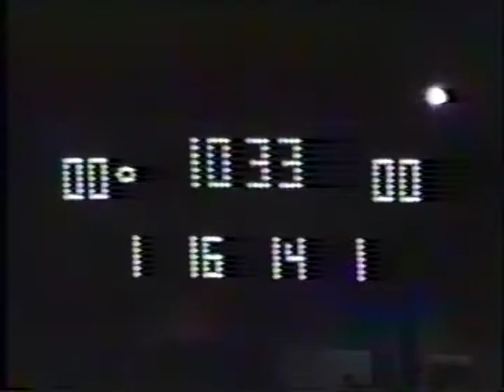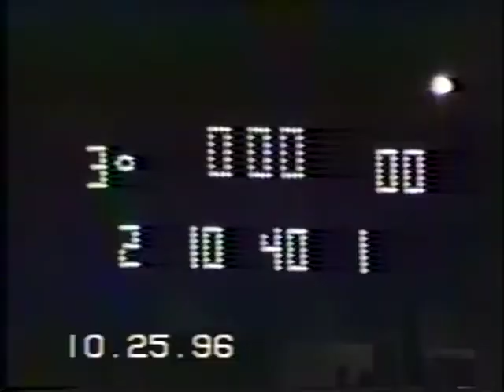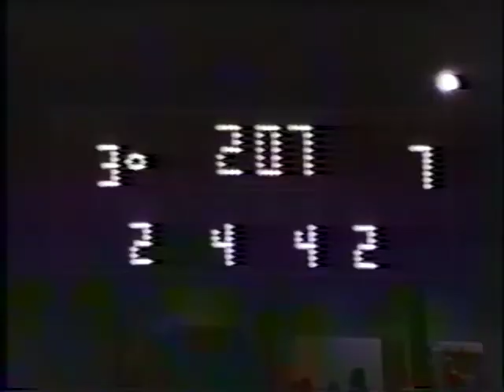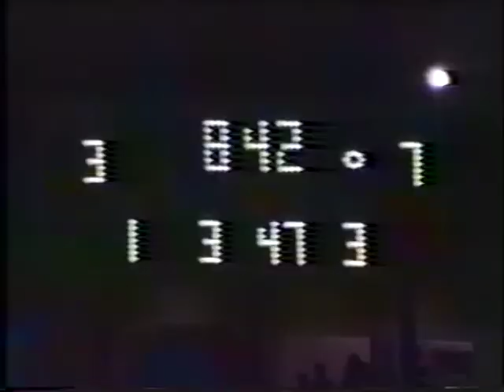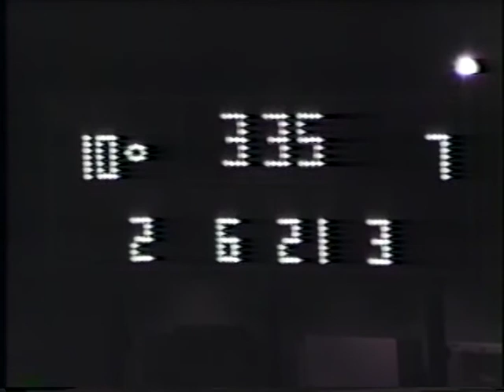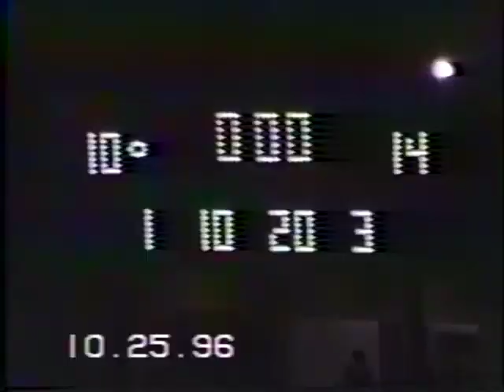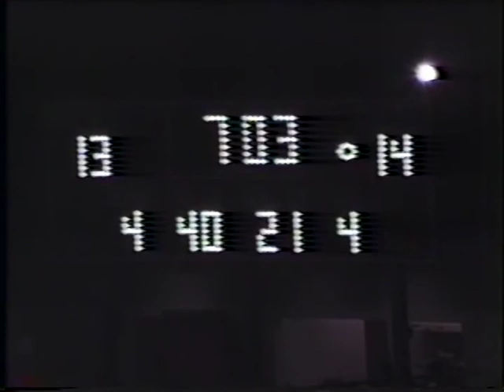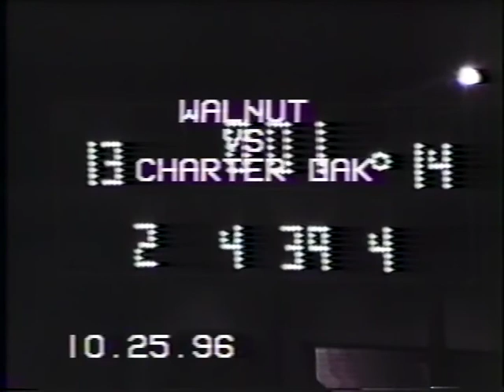1996 Charter Oak at Walnut High School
October 25, 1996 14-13 win for the Chargers